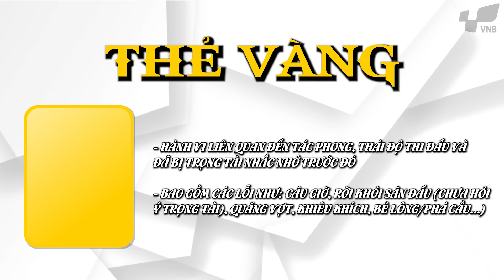CÁC THẺ PHẠT trong LUẬT CẦU LÔNG | THẺ VÀNG TRONG CẦU LÔNG - THẺ ĐỎ TRONG CẦU LÔNG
- Các bạn có từng thắc mắc là trong LUẬT CẦU LÔNG có bao nhiêu loại THẺ PHẠT chưa??? Chẳng hạn như "THẺ VÀNG TRONG CẦU LÔNG - THẺ ĐỎ TRONG CẦU LÔNG".

- Và trong những tình huống nào thì VẬN ĐỘNG VIÊN sẽ bị NHẬN THẺ PHẠT, chi tiết nhất mời các lông thủ cùng xem VIDEO SIÊU HAY của SHOPVNB nhé!!!

Xem thêm:
Có thể các bạn chưa biết về các thẻ phạt trong cầu lông
16 điều luật cầu lông bạn cần nắm vững trong thi đấu
Luật cầu lông đơn cơ bản mà bạn cần biết trong thi đấu phong trào và chuyên nghiệp
Luật cầu lông đôi cơ bản bạn nên biết trong thi đấu